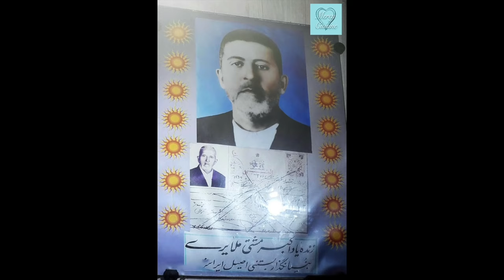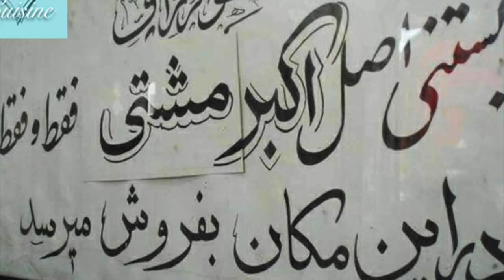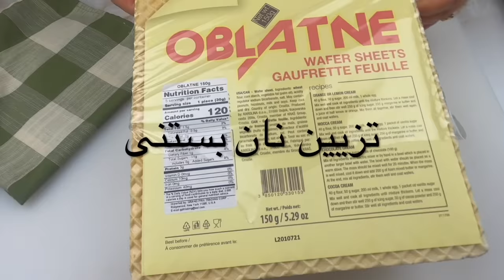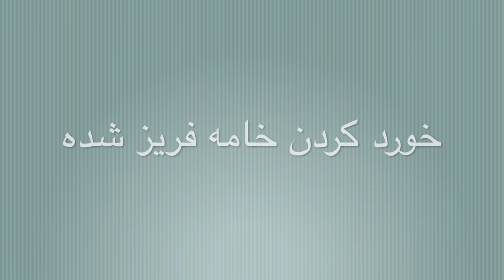طرز تهیه بستنی اکبر مشتی؛ اولین بستنی سنتی زعفرانی ایران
مواد لازم برای ۲ کیلو بستنی:
۱- شیر پرچرب  ۶ پیمانه اندازه گیری
۲- شکر           یک پیمانه اندازه گیری
۳- ثعلب         یک پیمانه لیوان اندازه گیری
۴- گلاب          یک دوم پیمانه اندازه گیری
۶- خامه          یک سوم پیمانه اندازه گیری
۷- زعفران        یک قاشق مرباخوری
۸- پسته و خلال پسته به دلخواه
۹- پودر گل محمدی    به دلخواه
۱۰- نان بستنی
مراحل کار:
► مرحله اول
یک قابلمه مناسب بردارید و شیر را خوب بجوشانید. وقتی شیر خوب قل زد و جوشید باید دست به کار اضافه کردن مواد شوید.
► مرحله دوم
ثعلب و شکر را به شیر در حال جوشیدن، اضافه کنید و خوب هم بزنید . حواستان باشد شیر را از روی حرارت برندارید، همین‌طور که ثعلب و شکر را می‌ریزید در شیر، با یک دست دیگر خوب شیر را هم بزنید تا شکر و ثعلب در شیر حل شوند. بعد که خوب هم زدید شعله را خاموش کنید.
► مرحله سوم
 ‌باید شیر را به حال خودش رها کنید تا خوب سرد شود.
حالا باید زعفران و گلاب را به شیر اضافه کنید و خوب هم بزنید. بعد مواد را به یک کاسه فلزی منتقل کنید و بذارید داخل فریزر تا شیر خودش را بگیرد.
► مرحله چهارم
در این مرحله هر یک ساعت باید شیر را از فریزر دربیارید و خوب هم بزنید و دوباره بگذارید سرجایش. این کار را باید ۴ - ۵ بار انجام بدهید.
► مرحله پنجم
خامه را روی سینی و خوب پخش کنید و بگذارید داخل فریزر تا خوب یخ بزند. وقتی خامه یخ زد آن را از سینی جدا و خردش کنید، بعد بریزید توی بستنی و با قاشق چوبی هم بزنید و دوباره بستنی را بگذارید در فریزر.